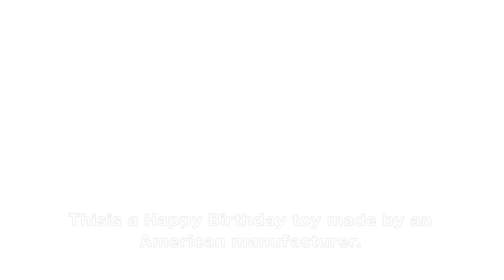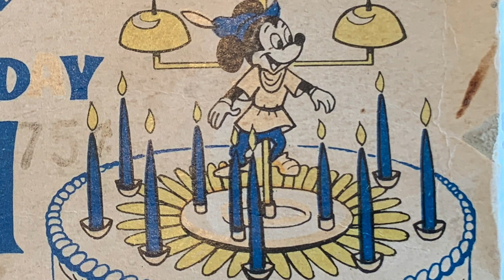ディズニーランド ハッピーバースデー カルーセル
今回のYouTubeは、横浜の事務所から
19501年代、アメリカのメーカーが作った日本製の
「ディズニーランド ハッピーバースデー カルーセル」をご紹介します。
11月18日はミッキーマウスとミニーマウスの誕生日でした。
1928年11月18日「蒸気船ウィリー」でスクリーンデビューした二人。
なんと94年前です！
このおもちゃをケーキの上に置いて、ろうそくをたて、火をつけると
熱によって回転し素敵なベルの音が聞こえてきます。
回転するキャラクターや箱のデザインもとても可愛いですね。